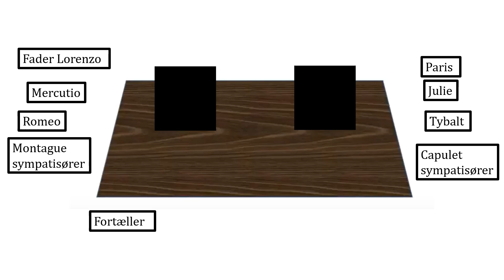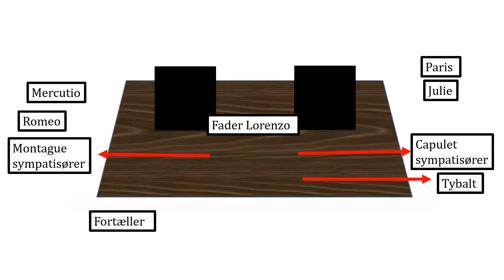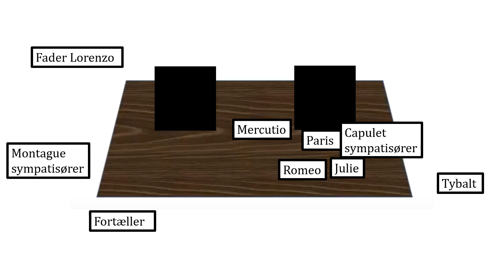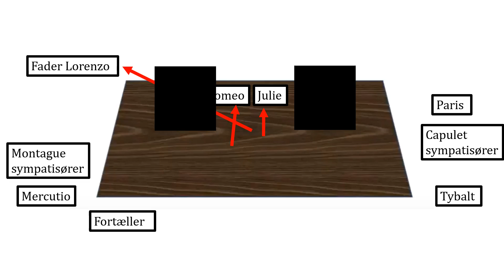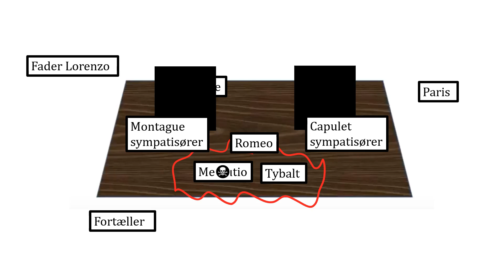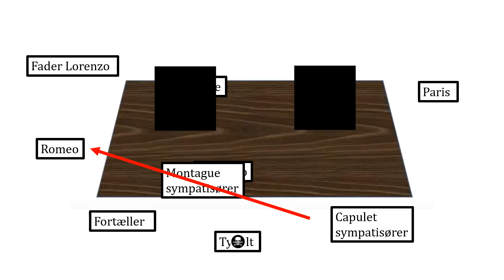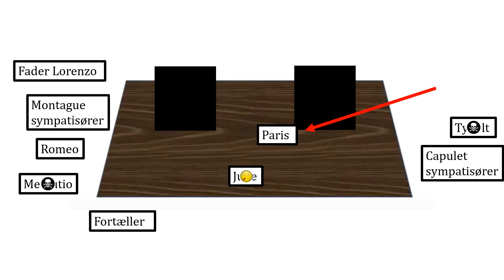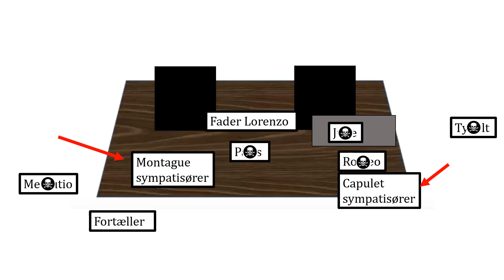Romeo og Julie - arrangement - første udgave